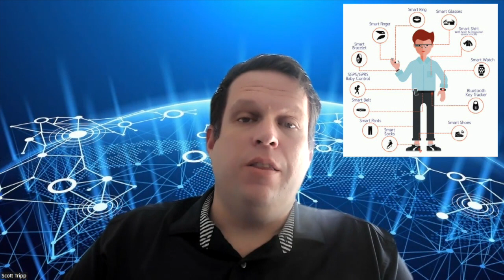BC Crypto Review EP1 : IOTA “The future of distributed ledger technology”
IOTA is the first cryptocurrency to take advantage of devices connected to the Internet of Things (IoT). IOTA markets itself as “the future of distributed ledger technology” and aims to be the standard for IoT devices to communicate with each other.

Even if you haven’t heard of the Internet of Things (IoT), chances are you already have IoT devices in your home, car or office. These can include the sensors in your car that indicate tire pressure is low, or your internet television, smart refrigerator, or Nest thermostat.

By making use of its tangle technology, IOTA can be used for anything from vehicles to smart cities. There are no fees when it comes to data transactions or value transfers, making it faster and more efficient than traditional blockchain solutions. Tune in and learn about the latest upgrades to IOTA and why Scott Tripp (CryptoBeast32) believes it’s the future.

Shimmer and Stardust and the utilities on the network bring massive changes to the upgraded network. IOTA could revolutionize the way we see mass adoption in the future. Future technology and IOTA could lead to many changes, come in, listen and follow updates

This video is curated by Scott Tripp, BLOCKCAST.CC and BLOCKREVIEW.NET.